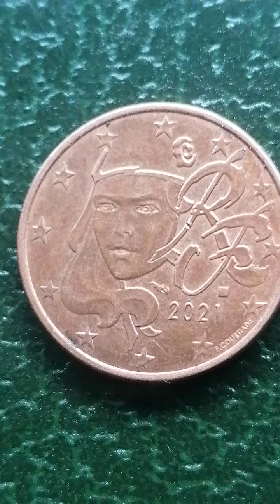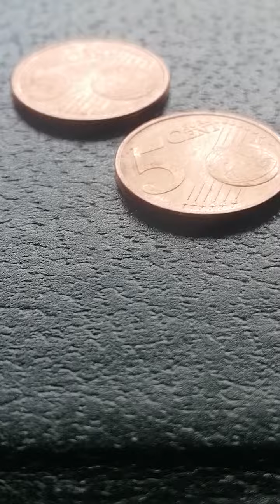Delen van Germany en Italië munt van 5 cent bouwjaar 2018D en 2021 waardevol munt van goud waard is